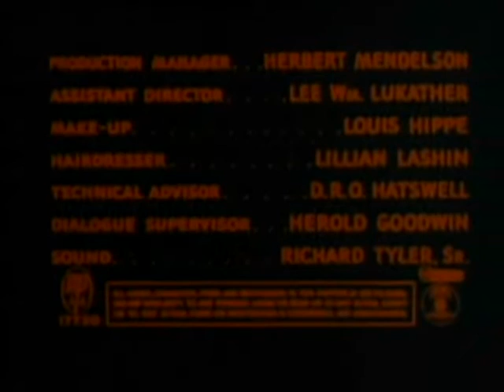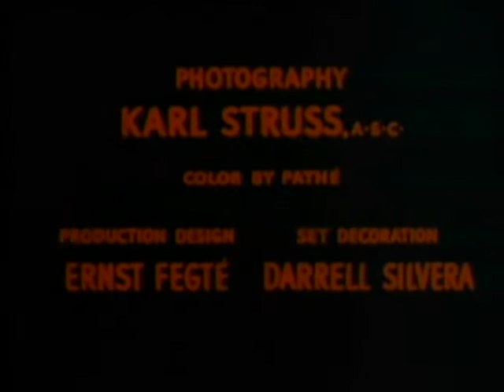Mohawk (1956)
Directed by Kurt Neumann
Written by Maurice Geraghty, Milton Krims
Starring:
Scott Brady as Jonathan Adams
Rita Gam as Onida
Neville Brand as Rokhawah
Lori Nelson as Cynthia Stanhope
Allison Hayes as Greta Jones
John Hoyt as Butler
Rhys Williams as Clem Jones
Barbara Jo Allen as Aunt Agatha (as Vera Vague)
Mae Clarke as Minikah
Tommy Cook as Keoga
Ted de Corsia as Indian Chief Kowanen
Michael Granger as Priest
John Hudson as Captain Langley